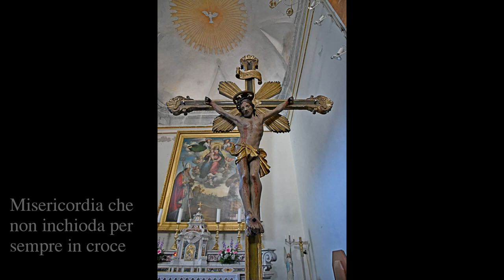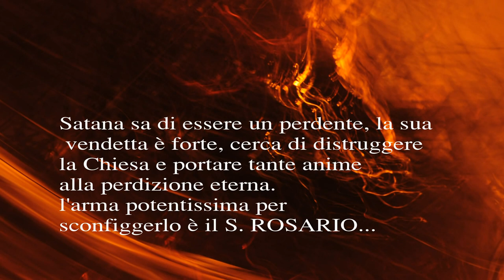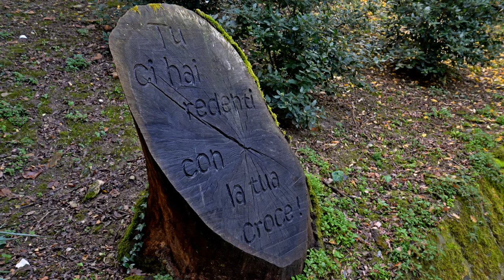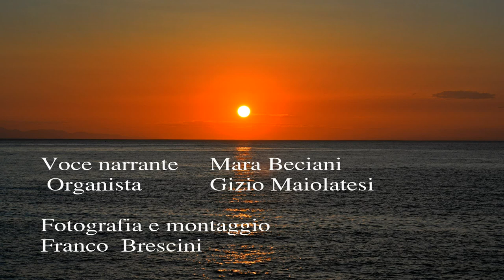VIDEO IL PERCORSO DELLA CROCE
Loreto la Madonna sorride a Papa Giovanni XXIII